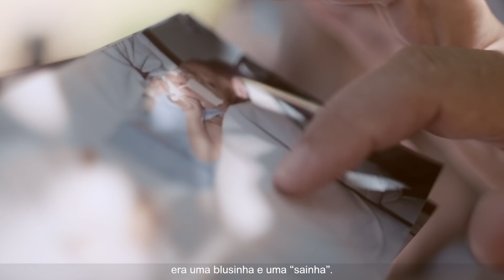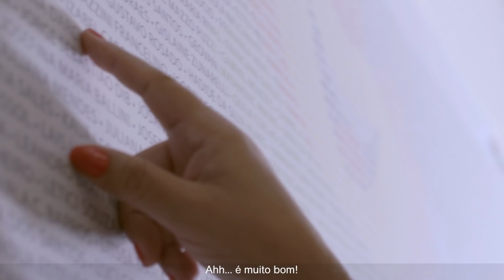ENFERMEIRA DE UTI NEONATAL CONFECCIONA ROUPINHAS PRA BEBÊS PREMATUROS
Carmem é enfermeira e tem 57 anos. Desde os 18 anos, trabalha na área de pediatria e é apaixonada pelo que faz. Ela sempre se incomodou muito com o fato de os bebês prematuros não terem fraldinhas e nem roupas para usar. Na maioria das UTIs neonatais, os bebês nascem em prematuridade extrema (menos de 28 semanas de gestação), e acabam vestindo apenas as fraldinhas adaptadas.

“Nenhuma loja vende roupas para recém-nascidos tão pequenos. Eu nunca havia costurado na vida. Pedi ajuda para a minha família e fui aprendendo até que a primeira roupinha saiu”, disse Carmem. E é assim que, há 19 anos ela confecciona roupinhas para esses bebês com tamanho especial.

E você pode participar do Canal. Se você tem uma história marcante e surpreendente mande pra gente. Acesse